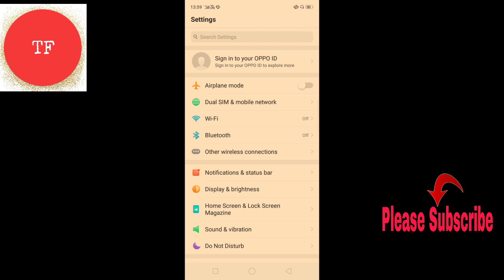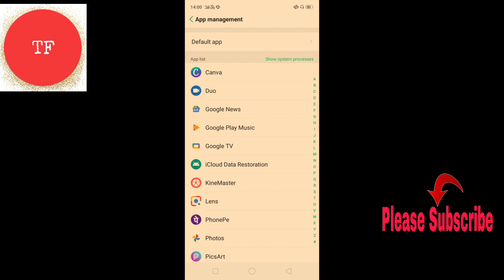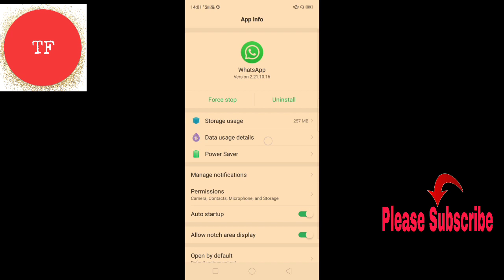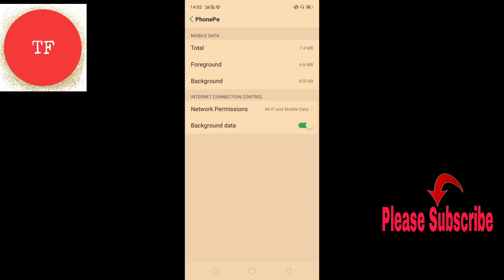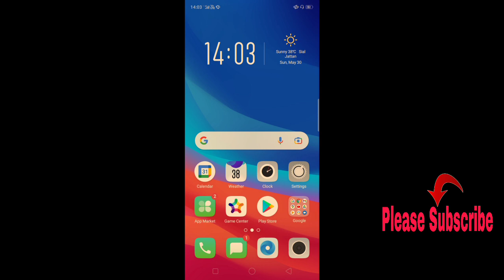व्हाट्सएप का नेट कैसे बंद करें how to close only WhatsApp net how to close WhatsApp net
Video mein ham aapko bataenge kya aap apne WhatsApp ka net kaise band kar sakte hain aapka net on rahega aur aap NET ka istemal karte rahenge fir bhi samne Wale Ko aapka net band dikhega